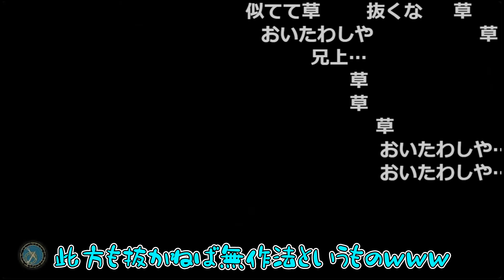【愛の戦士】日々ネット上で作法を重んじる最強の鬼！此方も抜かねば無作法丸が堂々参戦！！【2024/11/07】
最高のキャラクオリティから放たれる最低の下ネタ

　　　　　     Unique Gear 様